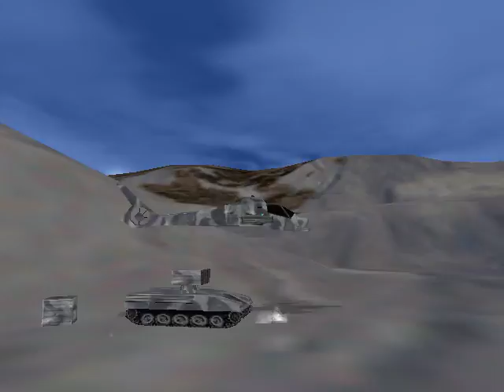incoming party 2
Incoming PC  the second part of the game.